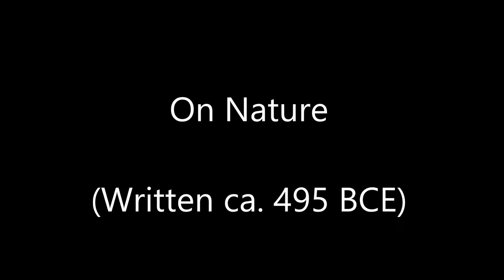Parmenides' Poem [PHILOSOPHICAL VERSION]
Narration of Parmenides' Poem: On Nature
Translaton: John Burnet and Ryan Smith